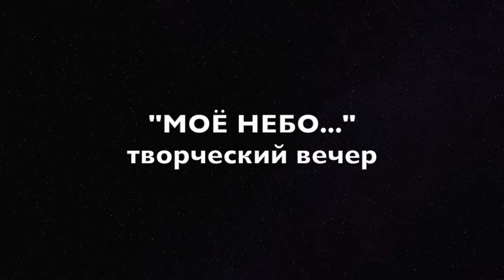MARINE (MARINA KOZLOVSKAYA)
Творческий вечер "Моё Небо"
промо-видео акустические блоки концерт 2 ноября 2016г.